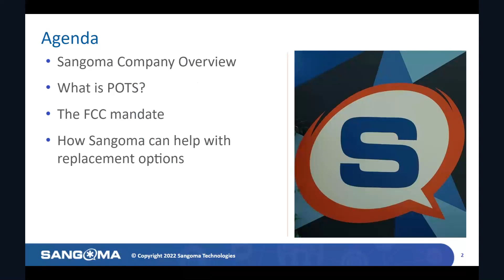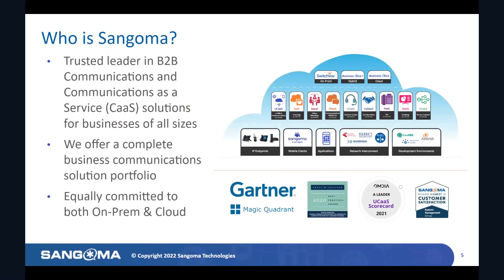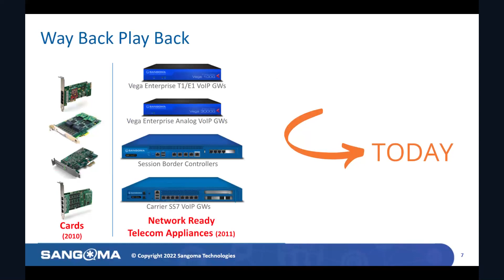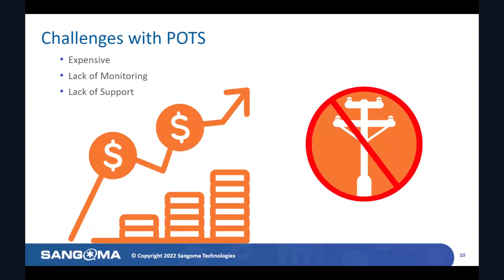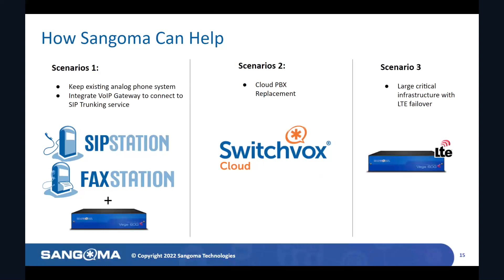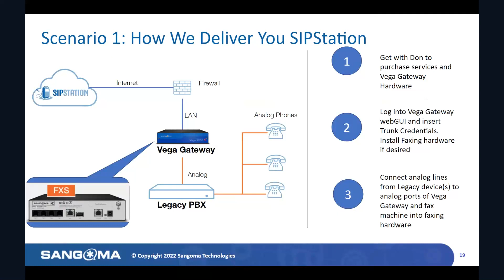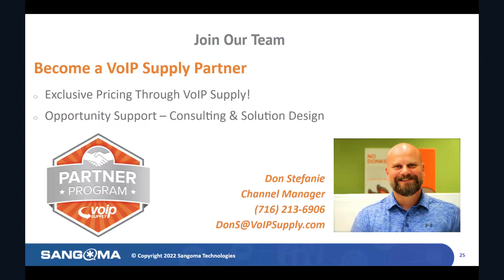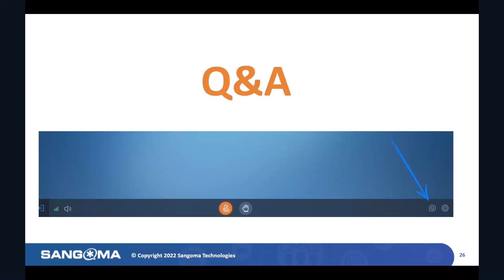The end of POTS is near! | Informational Webinar 2022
Are you prepared for August 2nd, 2022? Find out what you can do to transition your existing POTS lines to a new alternative service solution and how Sangoma can help!

We have everything you need for VoIP!

Follow VoIP Supply On Social Media!